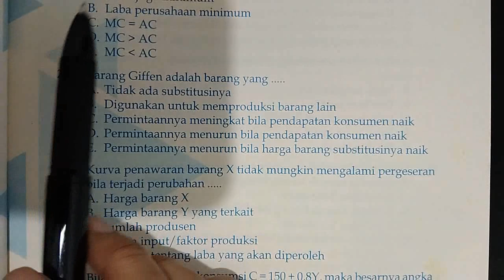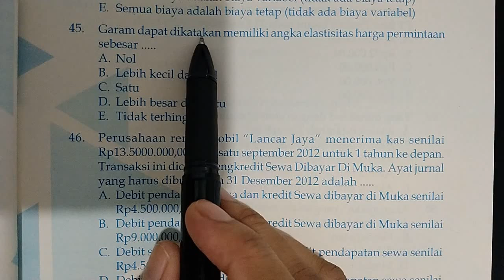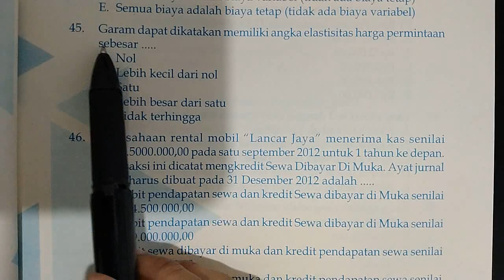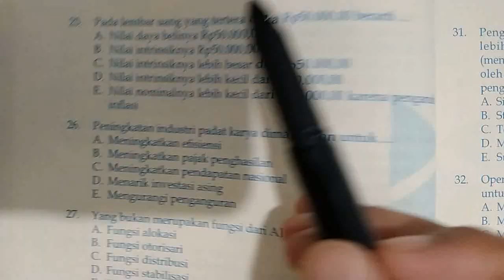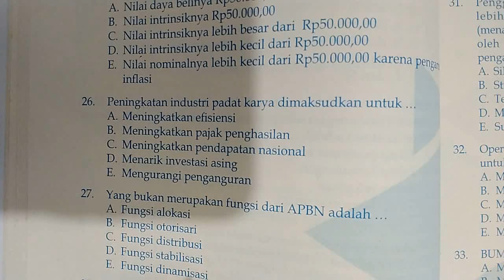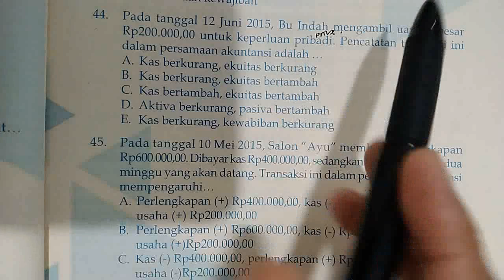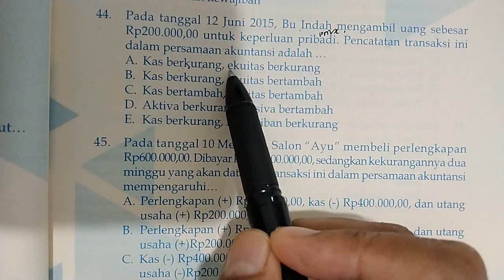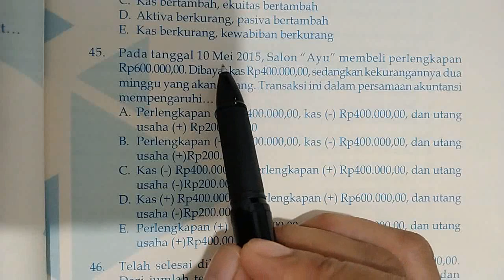pembahasan soal OSN ekonomi akuntansi, permintaan dan penawaran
pembahasan OSN ekonomi tentang permintaan dan penawaran, akuntansi